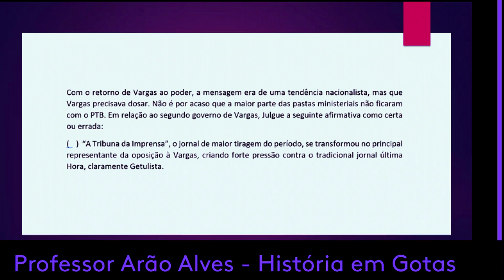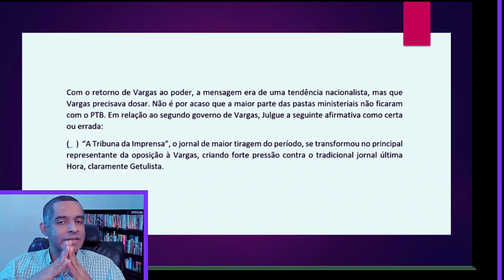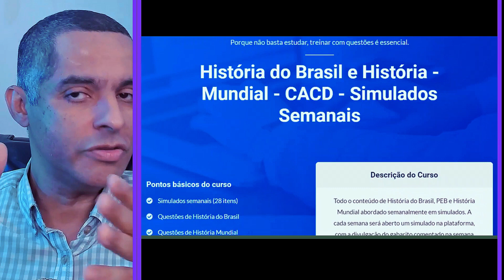Imprensa e o Segundo Governo Vargas CACD Questões Comentadas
Imprensa e o Segundo Governo Vargas CACD Questões Comentadas é o assunto desse vídeo.

Como andam os seus conhecimentos sobre a cultura e a imprensa durante o segundo governo Vargas? Como você se sairia se tivesse que enfrentar uma questão de certo ou errado que te cobrasse esse assunto?
Vamos testar?

Simulado Free com 28 itens de História do Brasil, História mundial e política externa brasileira: